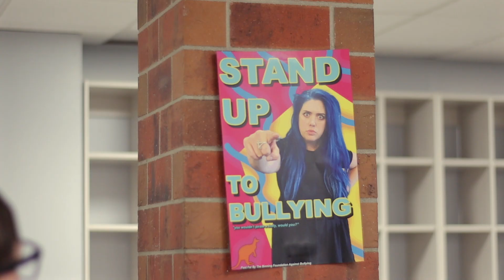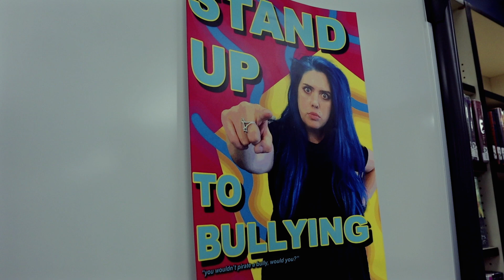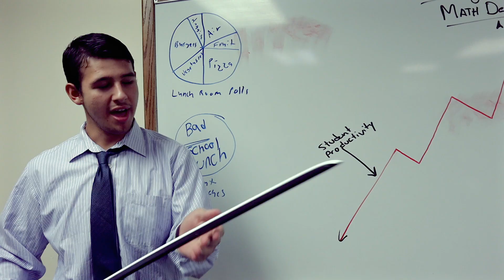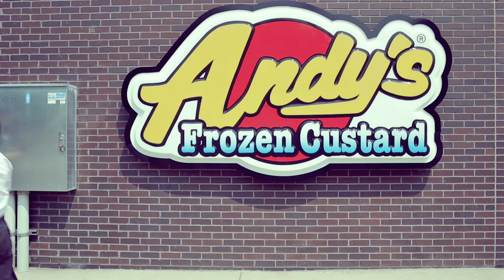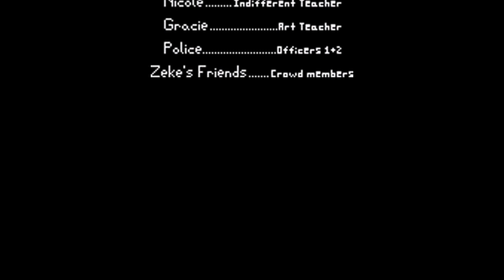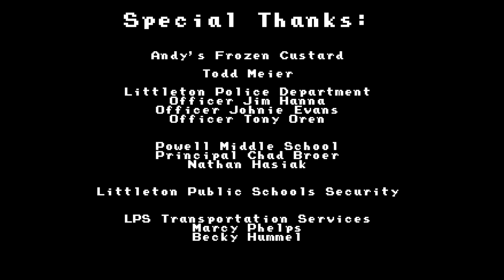The Nerd, the Bully and the Sword